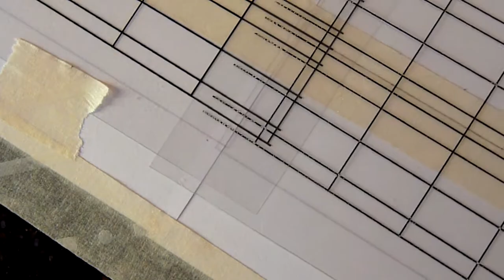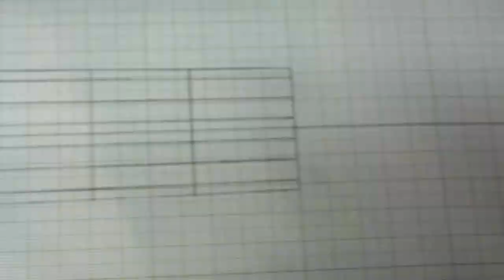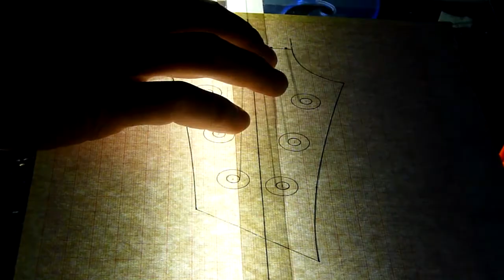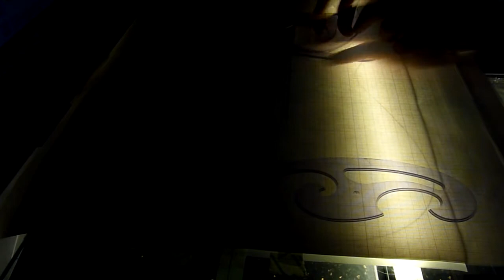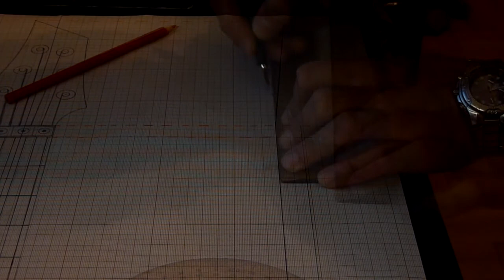N.K.Custom Guitar-6String[Zebrano-Wenge] (Guitar design)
NK custom Guitar design [prototype]